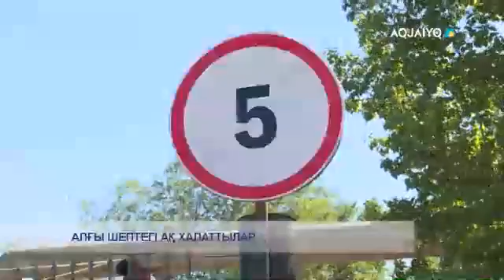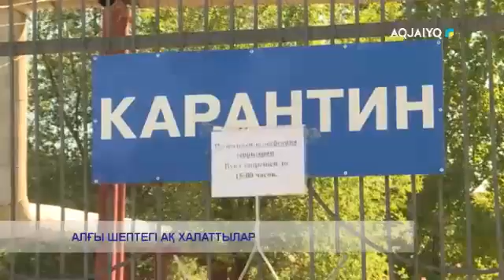АЛҒЫ ШЕПТЕГІ АҚ ХАЛАТТЫЛАР